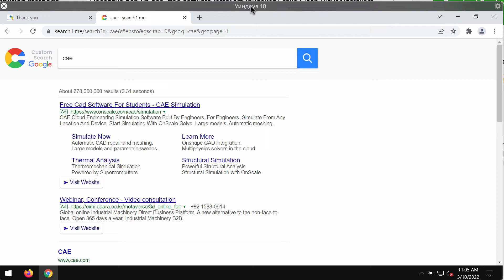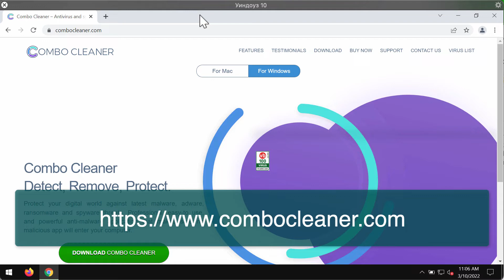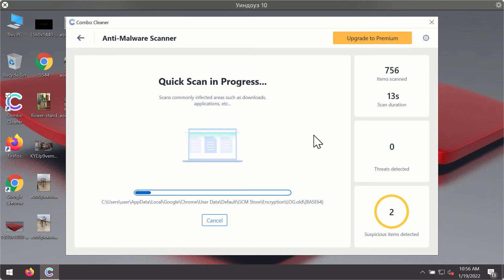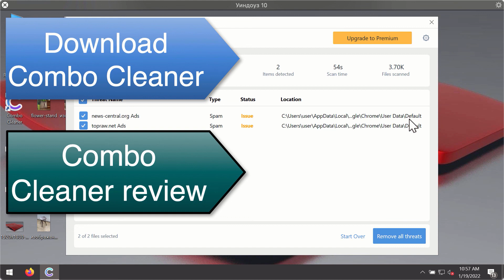History-cleaner.xyz (History-Cleaner) hijacker removal.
History-cleaner.xyz is a pop-up that promotes the History-Cleaner extension for Google Chrome. The extension is extremely malicious and tries to hijack and modify a lot of crucial settings of the Google Chrome browser. Remove it with the help of Combo Cleaner Antivirus or follow the manual guidelines set forth in the video.